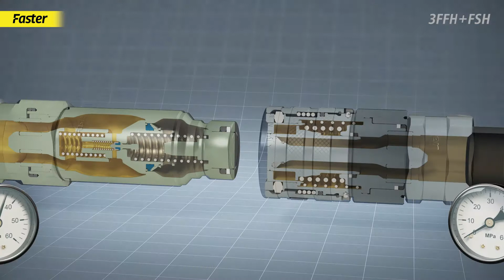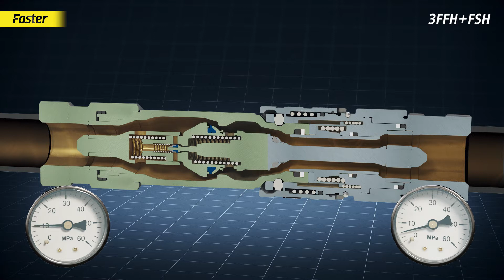Faster - 3FFH+FSH couplings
Technologically advanced Flat Face couplings: FSH couplings with sector latching technology, 3FFH couplings with pressure eliminator, to connect under residual pressure.